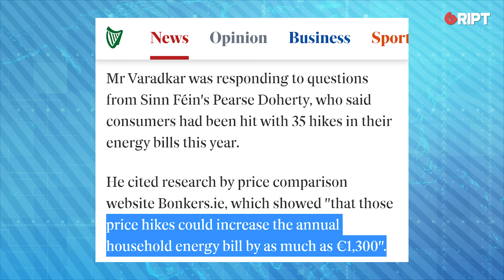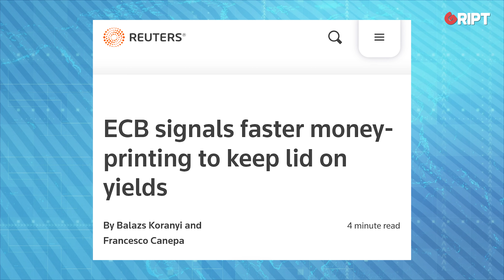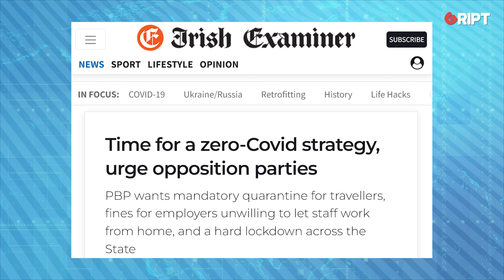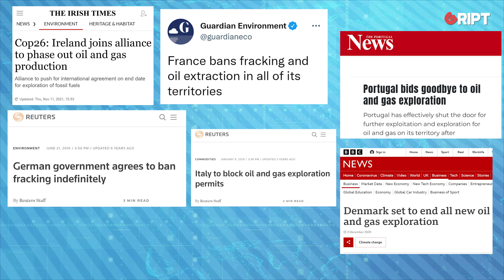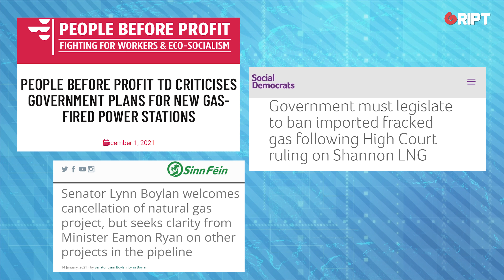The Irish Left can’t wash their hands of the cost of living crisis | Gript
As the Irish Left roar and shout about the travesty that is the cost of living crisis, never forget that they, with the government, advocated for policies which directly contributed to it. @Ben_Scallan comments.